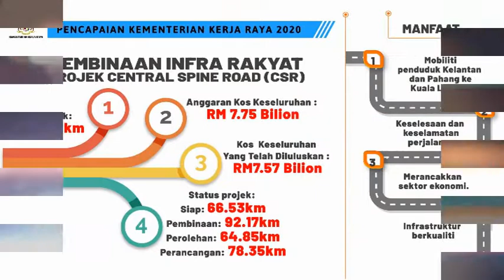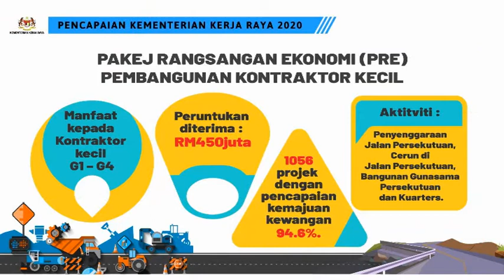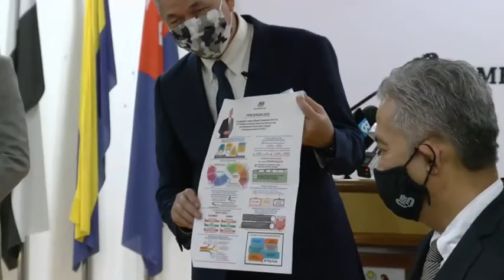Sidang Media Malaysia Prihatin YBMK KKR